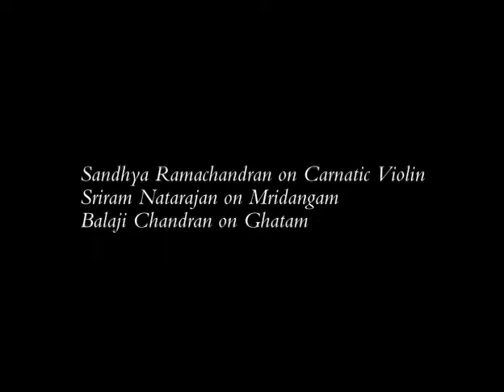Sandhya Ramachandran on Carnatic Violin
Geetmala Episode: 1306
Sriram Natarajan on Mridangam
Balaji Chandran on Ghatam

1. Navaragamalika Varnam
2. Sri Valli Devesenapate. Ragam Natabhairavi; Adi Thalam. Composer - Papanasam Sivam
3. Enthani Vinavinthura. Ragam- Urmika, Adi thalam, Thisra gati; Composer - Pallavi Shsha Iyer
4. Thillana. Ragam Revathi. Thalam - Misra Chapu. Composer - Lalgudi Jayaraman